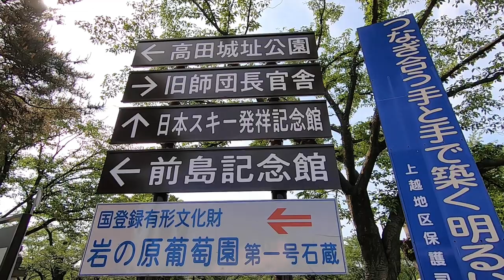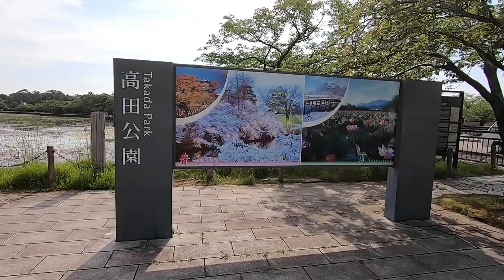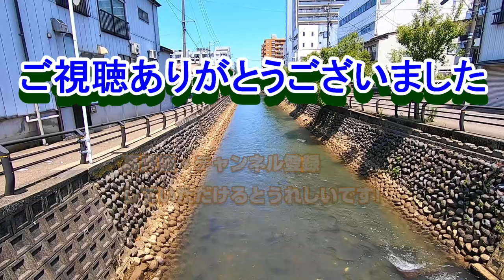【城めぐり】松平忠輝の居城 高田城 新潟県【攻略ルート】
天下普請で築かれた土造りの近世城郭

ルート：高田駅-高田城址公園-極楽橋-本丸-三重櫓-西堀橋-上越市立歴史博物館-高田まちかど交流館-高田小町-高田世界館

訪問日：2022/05/18

ジングル：MusMus
地図：Googleマップ